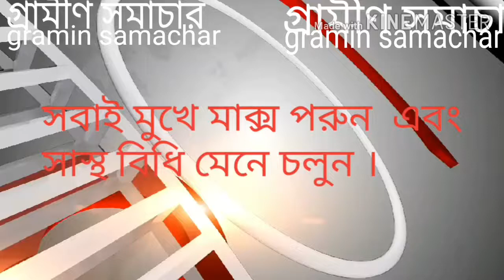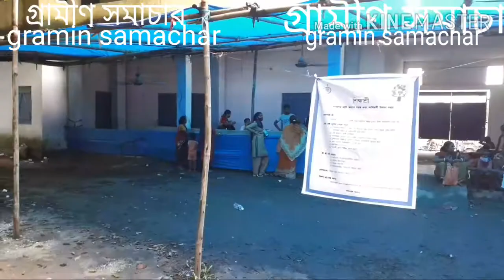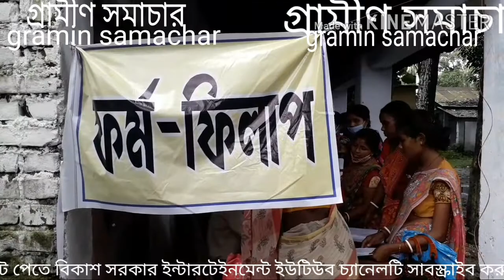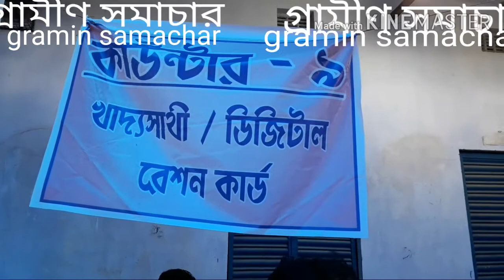তৃতীয় দফায় দুয়ার সরকার কর্মসূচিতে বাকবিতন্ডা উপভোক্তা এবং সরকারি আধিকারিক তুমুল হট্টগোল ।